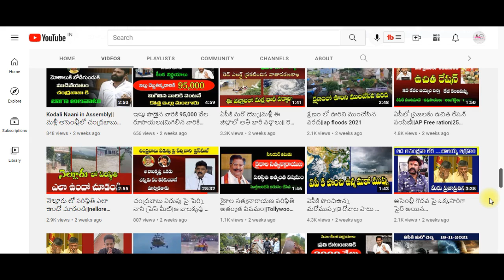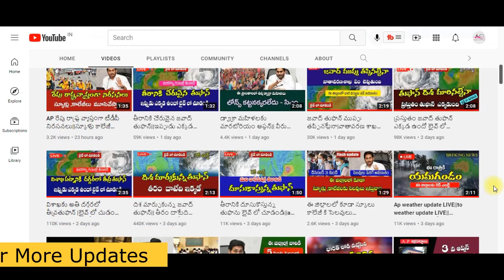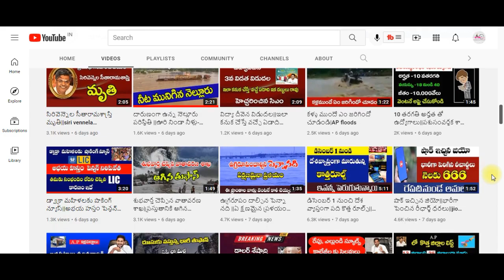ఏపీ రాజధాని ఫిక్స్?||ఆ రోజే ప్రకటన చేస్తారా?||Ap new Capital fixed||Ap capital Latest update